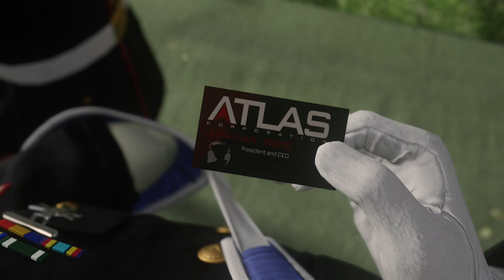ADVANCED WARFARE VETERAN